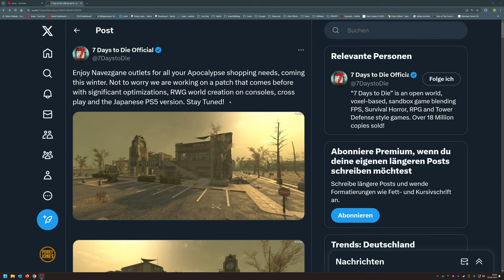7 Days to Die 1.0 | Update zum Crossplay & neuer POI im Wasteland in Version 2.0 | 7d2d Gameplay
Ein Update zu 7 Days to Die auf Deutsch von Jones.
In diesem Video erfahrt die aktuellen News, Patchnotes und viele weitere Neuigkeiten zu 7d2d.
7dtd ist ein Open World, Zombie, Sandbox, Survival Crafting Adventure.